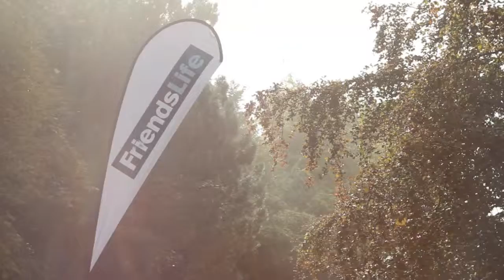Bath welcomes the Tour of Britain 2014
Bath & North East Somerset Council celebrated hosting Stage Six of the 2014 Tour of Britain by making this video of the event.